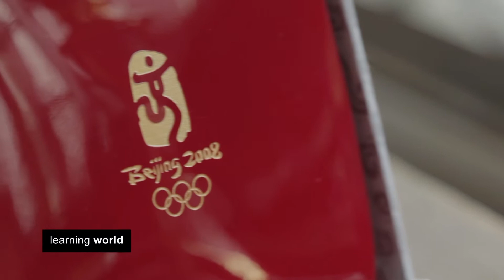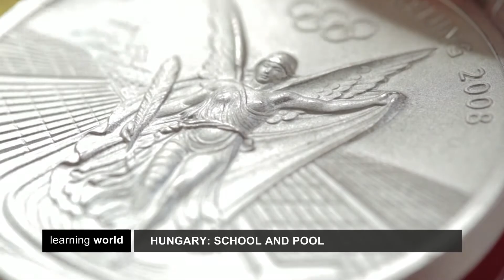Hungary: School and Pool (Learning World S4E7, 3/3)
Is it possible to win Olympic medals and European championships and succeed one's studies at the same time? In Hungary Learning World looks at how young swimmers try to find the right balance and how Laszlo Cseh, five-time Olympic medalist and 27-time European champion swimmer, accomplished both - a good education and an outstanding swimming career.